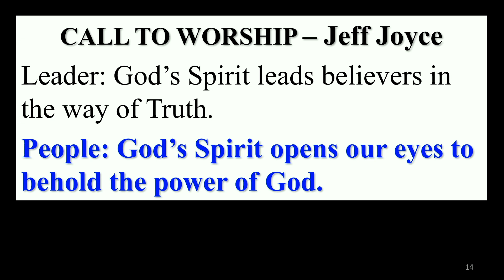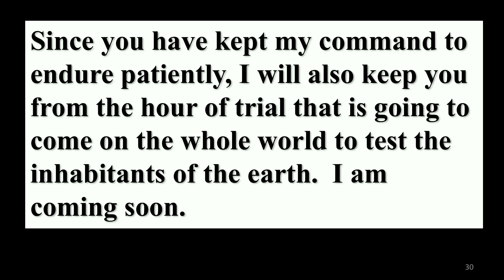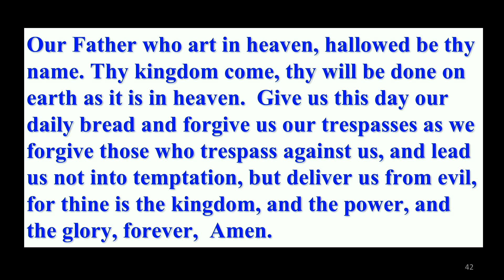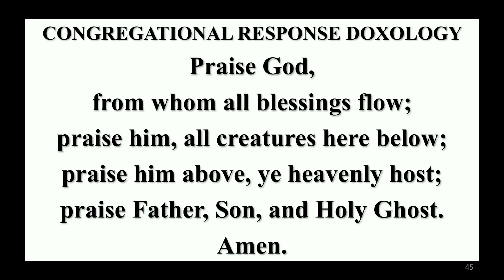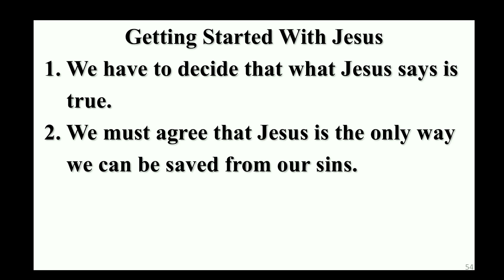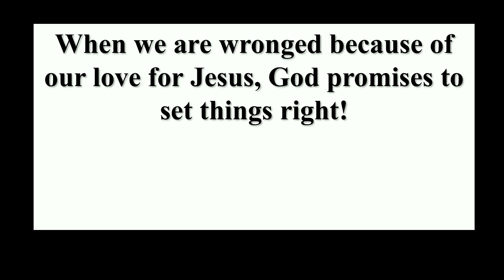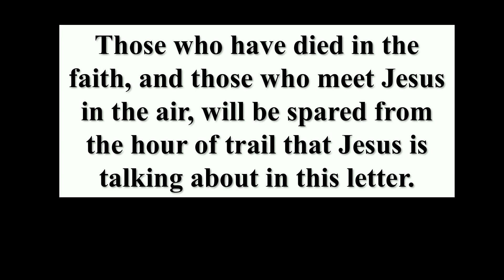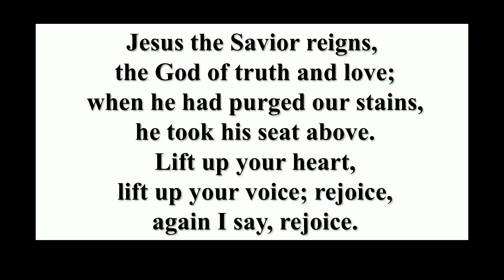August 25, 2024 EDITED VERSION Holiday Park United Methodist Church Service